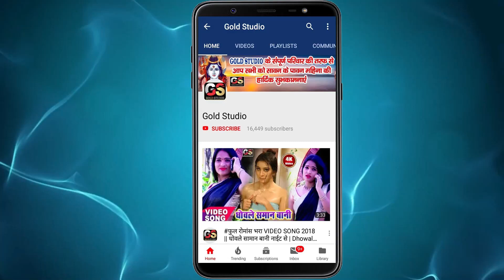New Kawar Bhajan 2020 / Ghot Ke Bhang Bhola Lot Gail Ba // Ramashray Sharma I Bolbam Song 2020 I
भोला जी पिलिहि अनार के जुश जी // Ramashray Sharma I New Bolbam Song 2020 I
Song :  Ghot Ke Bhang Bhola Lot Gail Ba
Singer : Ramashray Sharma
Lyrics : Neha Priyadarshani